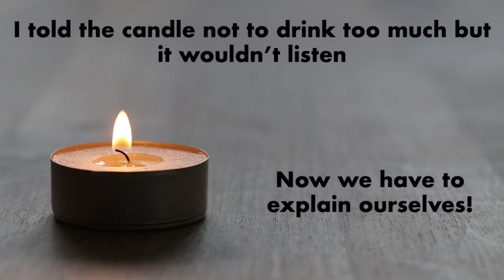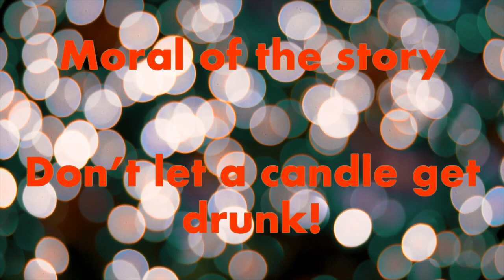Drunk candle | Fun Facts 2020 | Everything Science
A classic Ideal gas law experiment presented in a funny way! Enjoy!

EQUIPMENT
Camera: One Plus 8
Microphone: Boya BYM1
Lighting: Veganza LED Light
Tripod: Amazon Basics 70 inch
Software: iMovie and Keynote